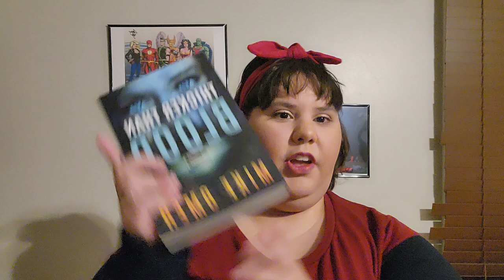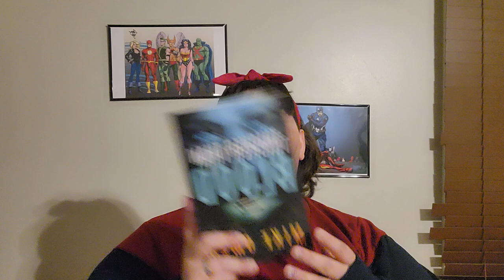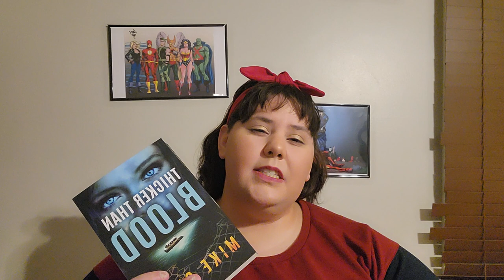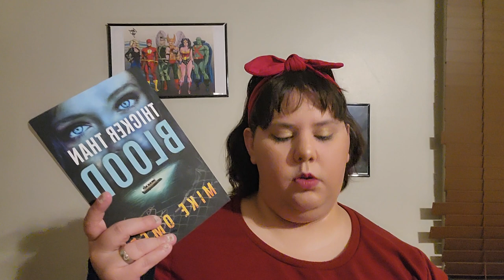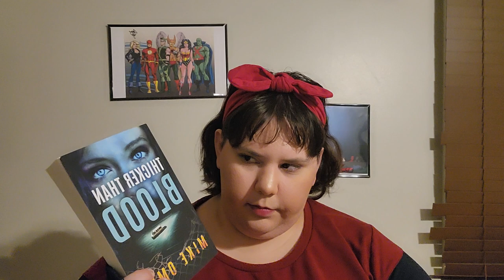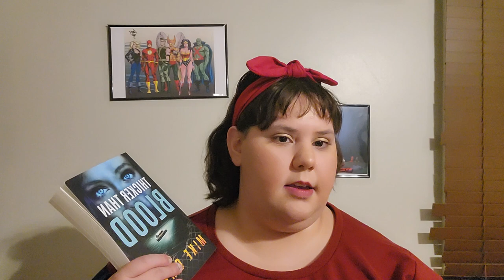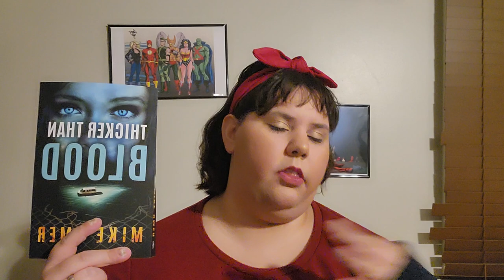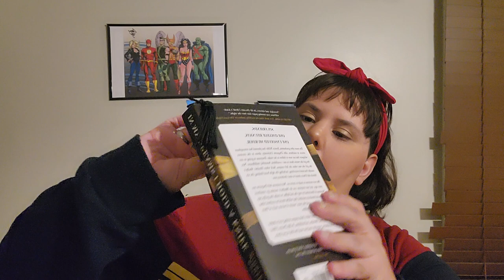Thicker Than Blood By Mike Omer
I hope you all love it. I really love this book. I hope you all love review. I will posted every Monday and Wednesday at 8am.